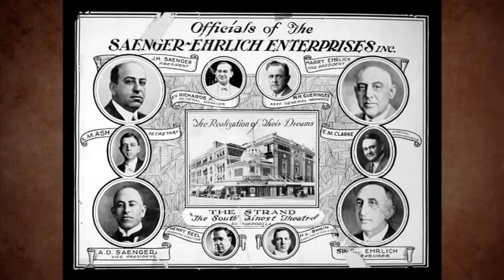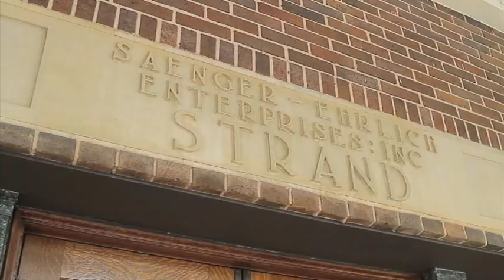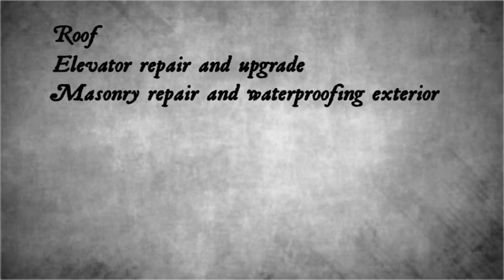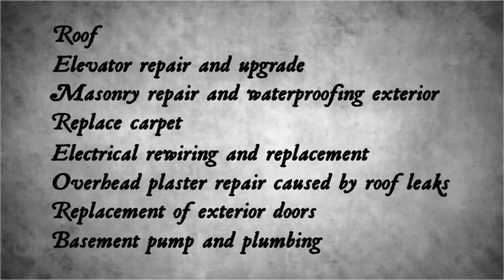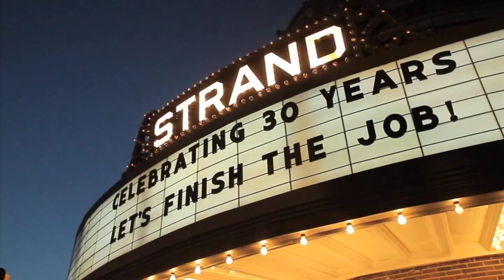The Strand Theatre